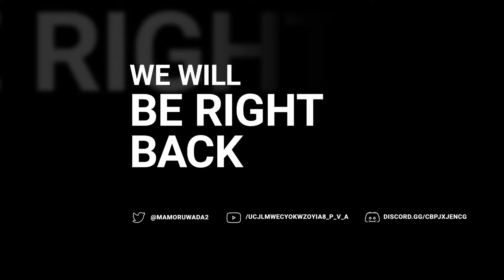【Spider-Man: Shattered Dimensions #03】LAST DIMENSIONS【FINALE】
Rules:

1) No bullying, sexism, racism, homophobia or other hate-based chat
2) No ethnic, sexual, religious, disability, agist or transphobic slurs
3) Don’t spam words or use all-caps
4) No spoilers to a game, TV show or film
5) Don’t argue with people over chat — especially the moderators
6) Use the language(s) spoken by the broadcaster
7) No advertising or self-promotion

Hardware:

- Graphic Card #1- NVIDIA GeForce RTX 2060 6 GB
- Graphic Card #2 - Intel UHD Graphics 630
- Hard Drive - SSD 480 GB
- Monitor #1 - iiyama G-Master Black Hawk G2530HSU-B1
- Monitor #2 - Acer K222HQL
- Keyboard - Natec RX85 (Kailh Red)
-  Mouse - Logitech G502 Proteus Spectrum
-  Headphones #1 - SteelSeries Arctis 3
-  Headphones #2 - Bluedio T6S